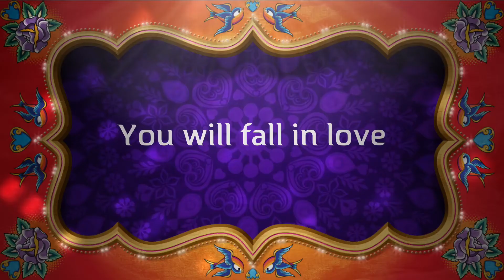Brazilian Model Gabriela Bertante Super Sexy Stills From Telugu Film 'Devudu Chesina Manushulu